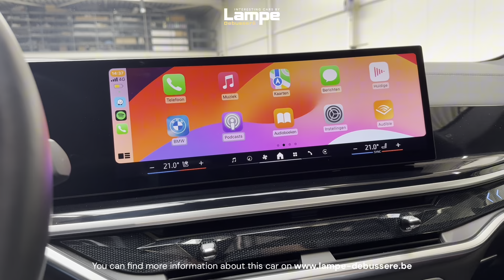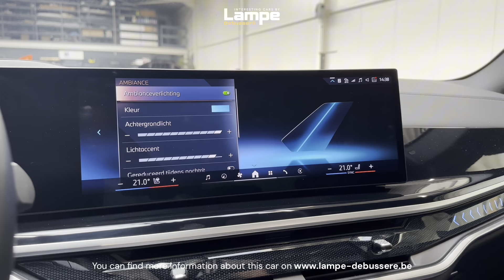Tour of a 2023 BMW X5 xDrive50e Hybrid M Sport | For Sale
BMW X5 xDrive50e Hybrid M Sport
- BMW Individual Manhattan Metallic / BMW Individual Leather Merino Schwarz
- 11/2023
- 489 hp
- 17.615 km